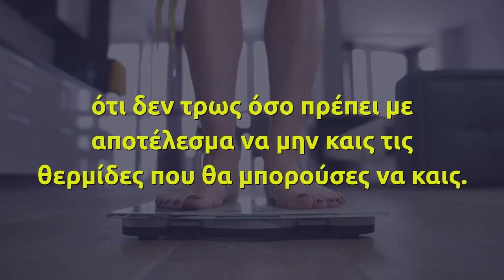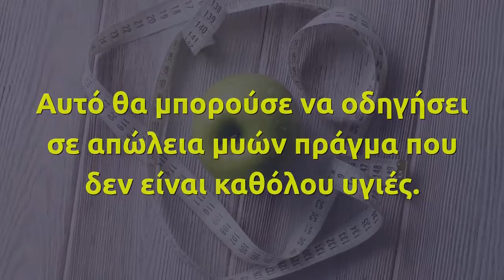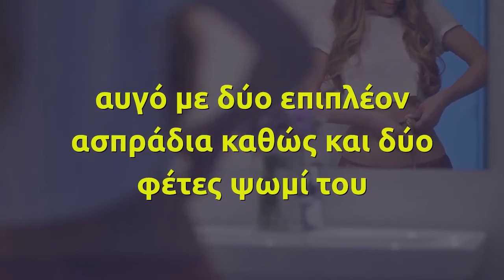Πώς να χάσεις 7 κιλά χωρίς δίαιτα!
Ένα γουργουρητό στο στομάχι κατά τη διάρκεια της προπόνησής σου μπορεί να είναι σημάδι ότι δεν τρως όσο πρέπει με αποτέλεσμα να μην καις τις θερμίδες που θα μπορούσες να καις.

Έτσι, τουλάχιστον, αναφέρει έρευνα στα επιστημονικά περιοδικά Journal of Science και Medicine in Sport. Για τη συγκεκριμένη έρευνα χρησιμοποιήθηκαν 10 φοιτήτριες (επομένως δεν ήταν αθλήτριες), φυσιολογικού βάρους στις οποίες δόθηκε ένα υψηλό σε πρωτεϊνη γεύμα (45% πρωτεϊνη), ένα χαμηλό σε πρωτεϊνη (15%) ή καθόλου φαγητό πριν αρχίσουν να περπατούν στο διάδρομο.

Οι γυναίκες που έφαγαν το υψηλό σε πρωτεϊνη γεύμα ύστερα από μία ώρα γυμναστικής είχαν κάψει ανά λεπτό περισσότερες θερμίδες από εκείνες που δεν είχαν φάει τίποτα. Επίσης, είναι πολύ σημαντικό να σημειωθεί πως καμία διαφορά δεν υπήρχε ανάμεσα σε εκείνες που δεν έφαγαν τίποτα και σε εκείνες που έφαγαν ένα χαμηλό σε πρωτεϊνη γεύμα. Οι συνολικές θερμίδες που έκαψαν οι πρώτες ήταν γύρω στις 185 επιπλέον σε όλη τη διάρκεια της ημέρας.

Τι σημαίνει αυτό;

Το σώμα θα χρησιμοποιήσει περισσότερες θερμίδες όταν έχει “εναλλακτικές” να κάψει (όπως για παράδειγμα μετά το φαγητό). Αν υποθέσουμε ότι θα τρως την ίδια ποσότητα φαγητού, και επομένως θερμίδων, καθημερινά για ένα χρόνο θα καταλήξεις να έχεις χάσει στο τέλος του χρόνου μέχρι και 7 κιλά χωρίς καμία προσπάθεια.

Παρόλο που το να μην τρως πριν τη γυμναστική έχει χρησιμοποιηθεί παλαιότερα ως μέθοδος για χάσιμο βάρους, το σώμα αυτό που καταφέρνει να κάνει τελικά είναι να χρησιμοποιεί τους μύες και το λίπος σαν πηγές “καυσίμου” κατά τη διάρκεια της άσκησης. Αυτό θα μπορούσε να οδηγήσει σε απώλεια μυών πράγμα που δεν είναι καθόλου υγιές.

Συμπερασματικά προσπάθησε να τρως ένα σνακ με υψηλή περιεκτικότητα σε πρωτεϊνη (ασπράδια αυγών, φυστικοβούτυρο, γιαούρτι, πρωτεϊνικά ποτά) μία ώρα πριν την προπόνησή σου για να κάψεις περισσότερες θερμίδες κατά τη διάρκεια της άσκησης.

Ενδεικτικά θα μπορούσες να φας για πρωινό ένα ολόκληρο αυγό με δύο επιπλέον ασπράδια καθώς και δύο φέτες ψωμί του τοστ με βούτυρο και ένα ποτήρι χυμό πορτοκάλι και να έχεις πάρει μεγάλη ποσότητα πρωτεϊνης με το πρωινό σου ξύπνημα!